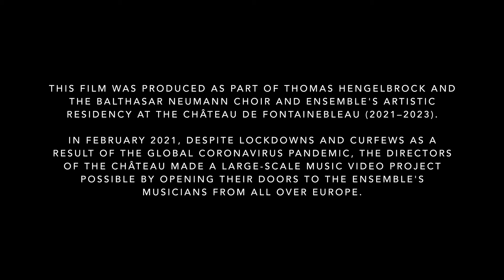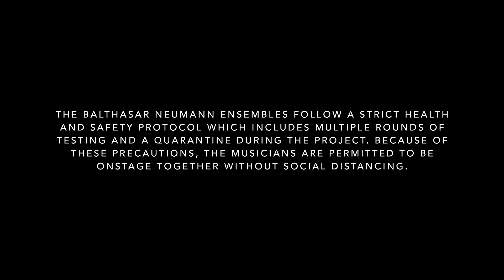Fauré: Cantique | Château de Fontainebleau | T. Hengelbrock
Cantique de Jean Racine

Balthasar Neumann Choir
Tanguy de Williencourt, Piano
Thomas Hengelbrock

This film was produced as part of Thomas Hengelbrock and the Balthasar Neumann Choir and Ensemble’s artistic residency at the Château de Fontainebleau (2021–2023). In February 2021, despite lockdowns and curfews as a result of the global coronavirus pandemic, the directors of the Château made a large-scale music video project possible by opening their doors to the ensemble’s musicians from all over Europe.

In this way, together with the Château de Fontainebleau, Thomas Hengelbrock and his Balthasar Neumann Ensembles took a public stand for music, for audiences, and for the survival of culture in our society during the pandemic. Our heartfelt thanks go to the direction and to the entire staff at the Château de Fontainebleau for their very kind cooperation transcending all borders.

Miro Widmer

Camera / Film team
Jonathan Hug
Leonard Rottok
Moritz Willenegger

Production Manager
Jonas Beckmann

Lighting technician
Jonathan Hug

Sound engineer
Max Molling

Editor
Miro Widmer

Color Grading
Jonathan Hug

Graphic Design
Noé Herrmann

Château de Fontainebleau, France
Salle de Bal

The Balthasar Neumann Ensembles follow a strict health and safety protocol which includes multiple rounds of testing  and a quarantine during the project.  Because of these precautions, the musicians are permitted to be onstage together without social distancing.

Produced by
Balthasar-Neumann-Chor & -Ensemble e.V.
Büro für internationale Kulturprojekte GmbH